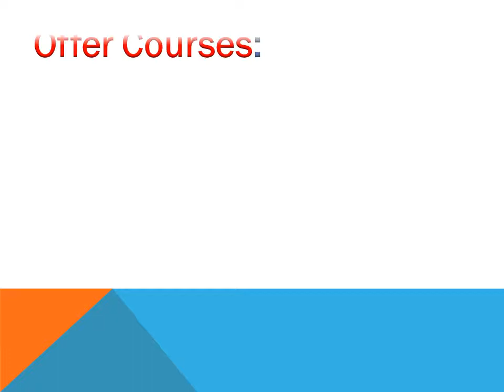B L D E University Admission Courses MBA MCA BCOM Bijapur, Karnataka